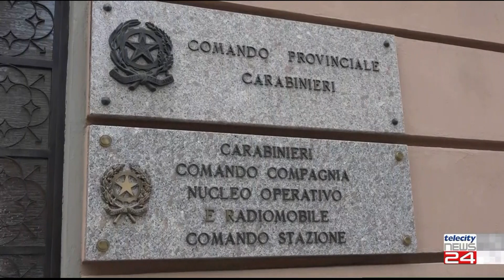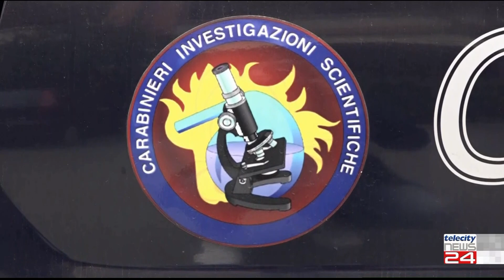18/04/23 - La voglia di servire lo Stato, nuovo corso per Allievi Carabinieri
18/04/23 - La voglia di servire lo Stato, nuovo corso per Allievi Carabinieri